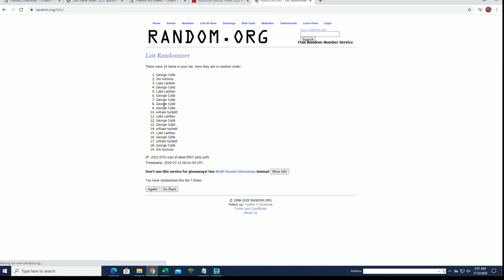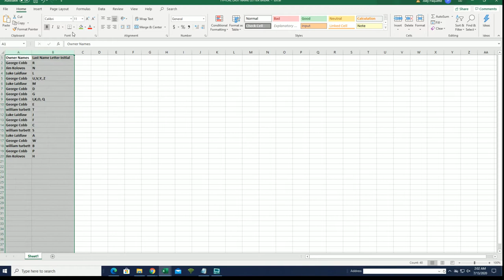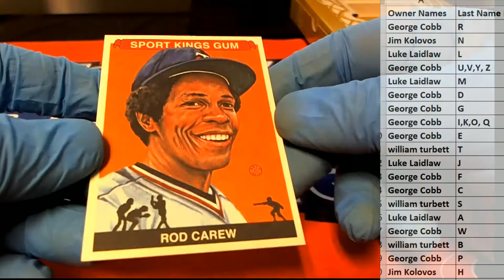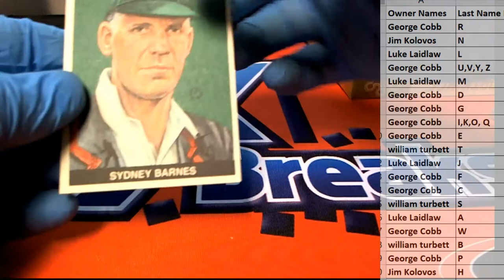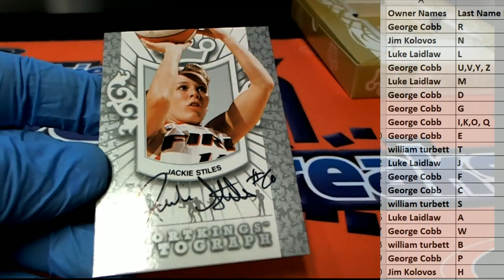2012 SportKings Series E ID 12SKE102